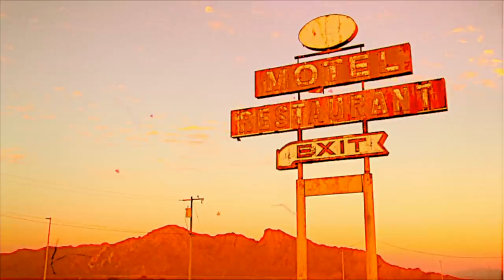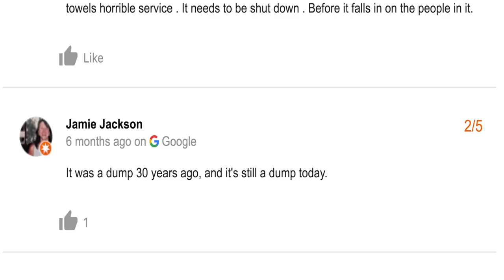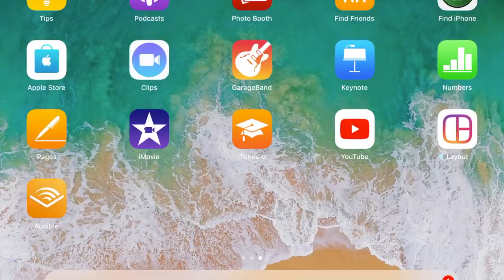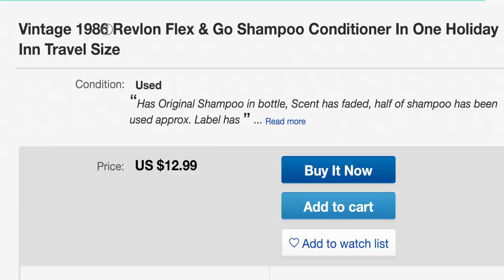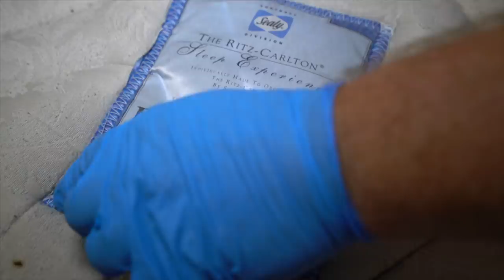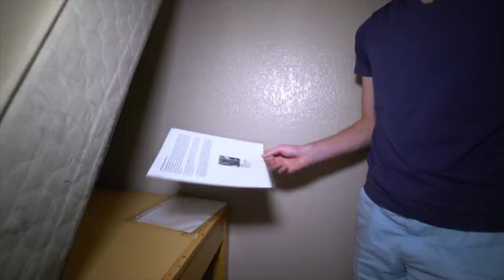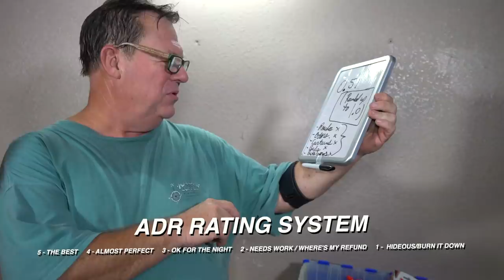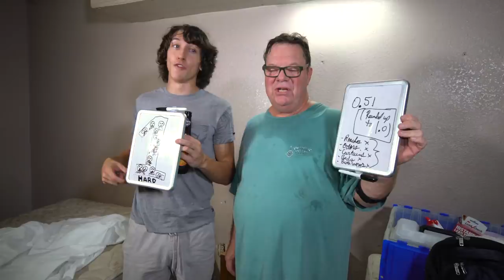Another Dirty Room S2E10 : SEASON FINALE / HORROR IN THE SUNSHINE : Tampa’s Budget Inn East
Follow Dan on Instagram @thisisdanbell